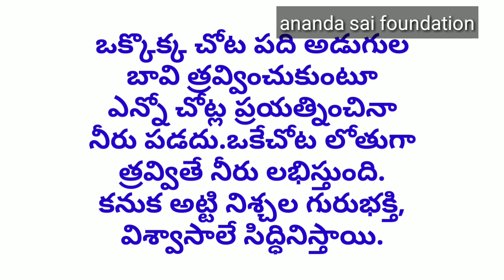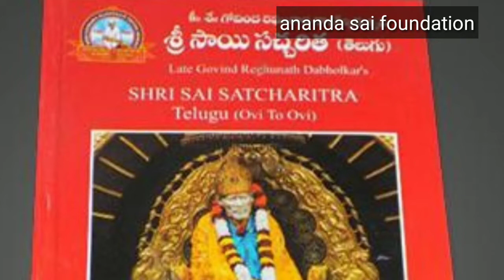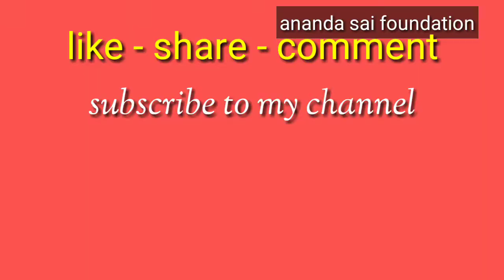శ్రీ ఎక్కిరాల భరద్వాజ మాష్టారి హృదయం,జ్ఞాన రత్నం-3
By Ananda Sai foundation